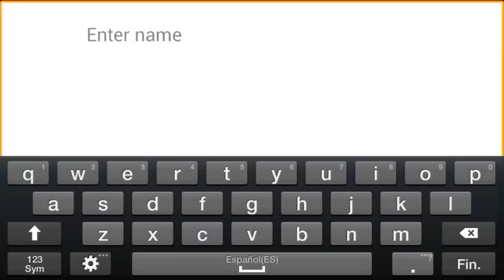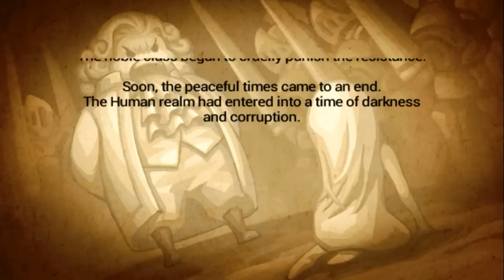Zenonia 5 - Android Games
Para el que aún no sepa que es Zenonia aquí tenéis éste vídeo de su última entrega! posiblemente uno de los mejores RPG que puedes encontrar en Android actualmente! Estamos ya en su 5ª entrega!!! Os dejo la intro, tutorial y navegamos por las opciones ;)
GRACIAS! :D